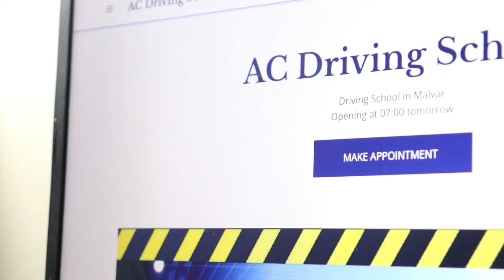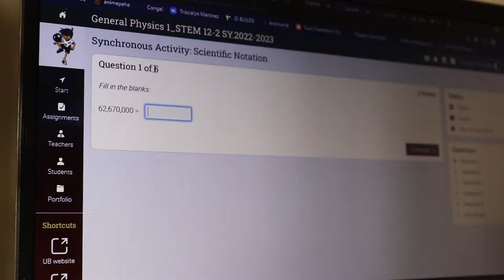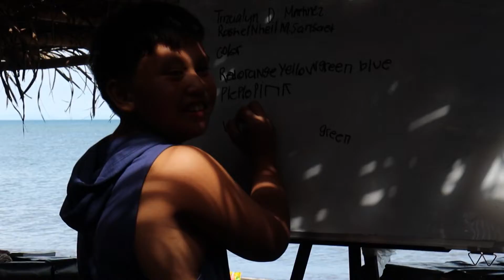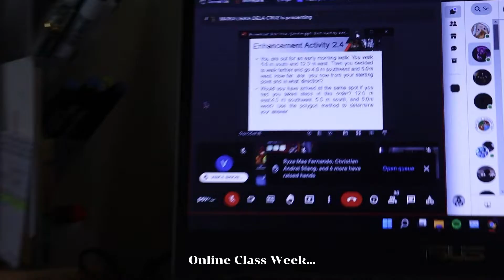How my september went...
🍀Music 🔗